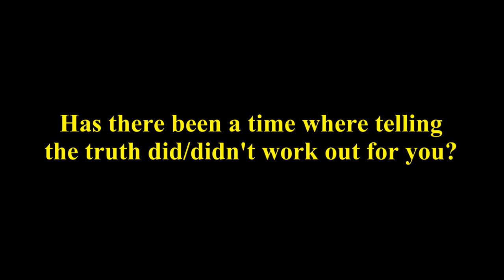Sodor Short: Truth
Emily and Henry play truth or dare. Henry picks truth. It doesn't end well.